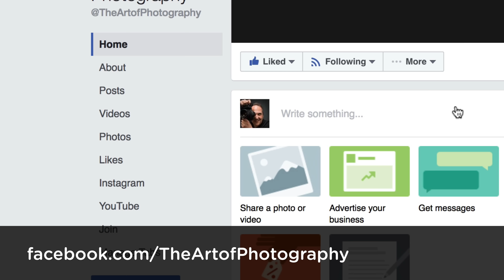THIS GOT PERSONAL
The Q&A session got a little personal today but I did enjoy it. Rarely do I talk about my own work or my influences, but you ask I answer. Lets get to it!

Ted Forbes
The Art of Photography
USA